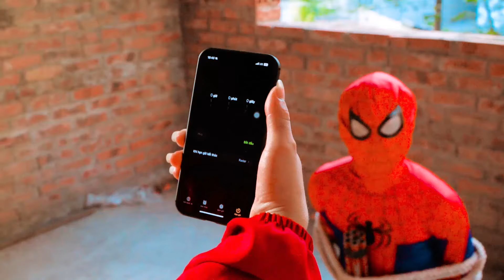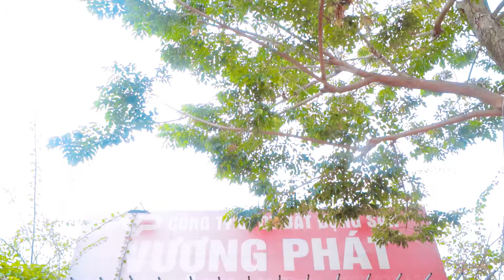SUPERHERO's Story || Rescue PINK SPIDER-MAN From JOKER...?? ( New Character, Action, Funny... )